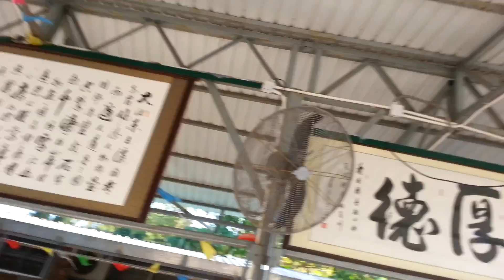HAPPY holidays strowbery BUDI Garden